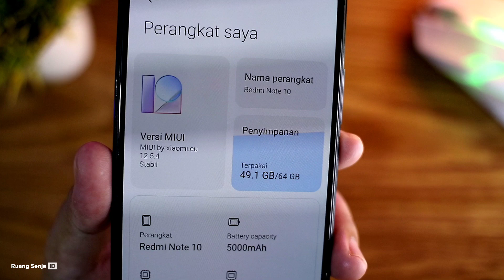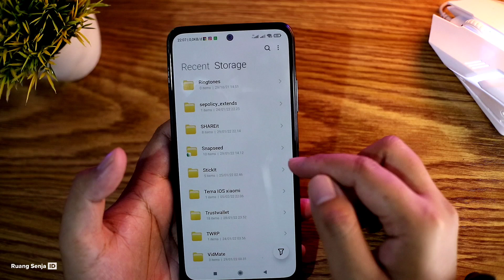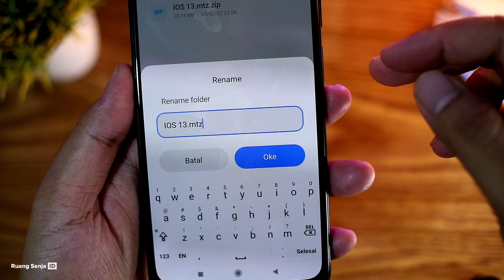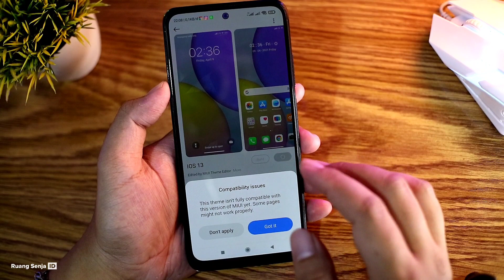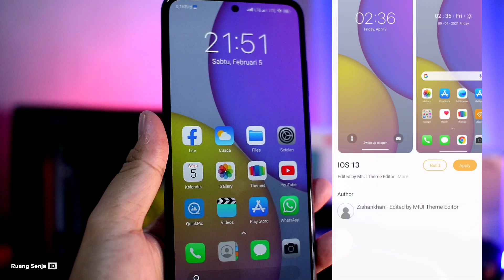Tema IOS 13 Xiaomi Untuk ROM EU Terbaru | Include Cara Instal ! Hasilnya Tjakep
Tema IOS 13 Xiaomi Untuk ROM EU Terbaru | Include Cara Instal ! Hasilnya Tjakep 2022

kali ini ruang senja id akan memberikan tutorial cara instal tema ios 13 di hp xiaomi rom eu khususnya
biasa juga di terapkan di banyak device xiaomi
simak tutornya gan

Stay Update